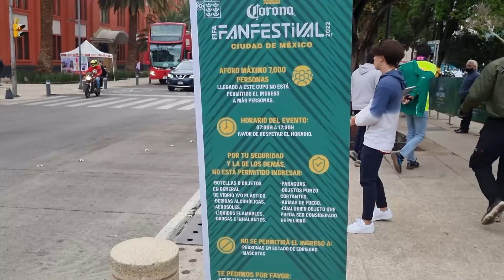REACCION al MÉXICO VS POLONIA ¡¡OCHOA ERES UN HÉROE!! | Mundial Qatar 2022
OCHO SE VISTE DE HÉROE, atajándole un penal a Lewandowski, MÉXICO vs POLONIA 0-0. ¡GRANDE MEMO!